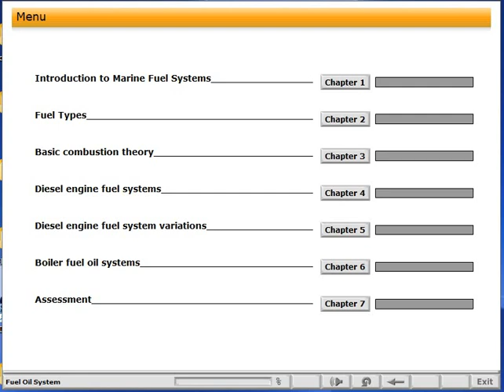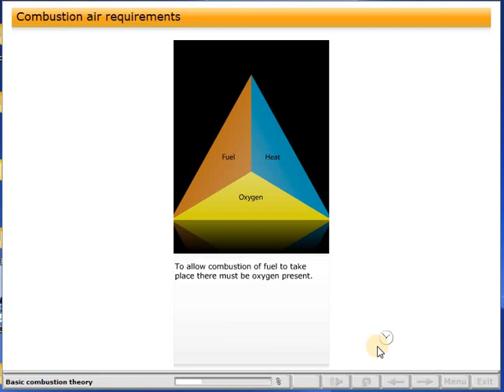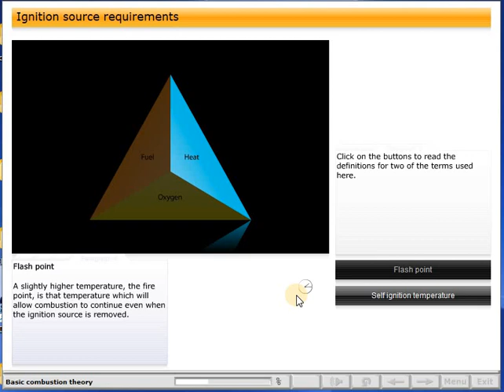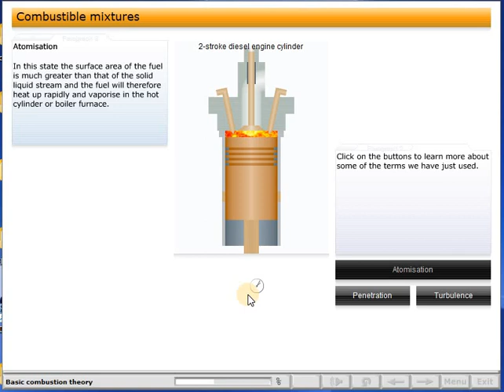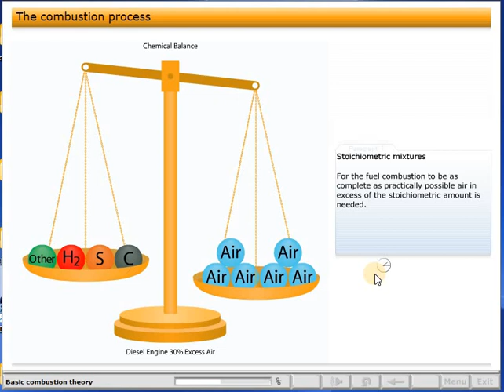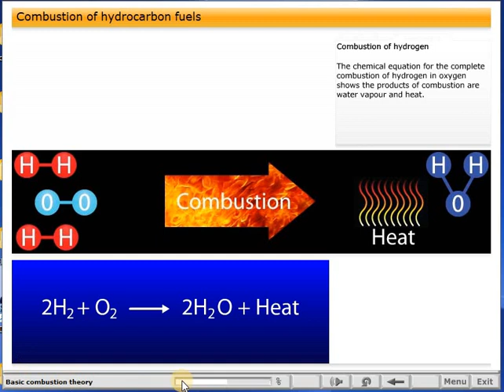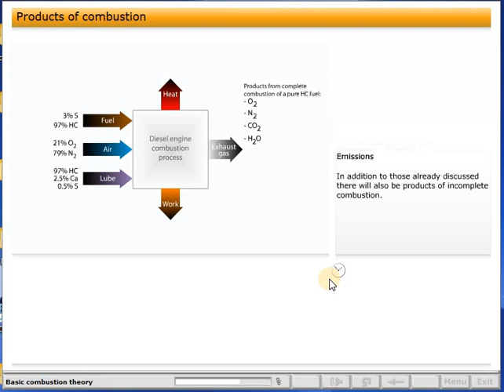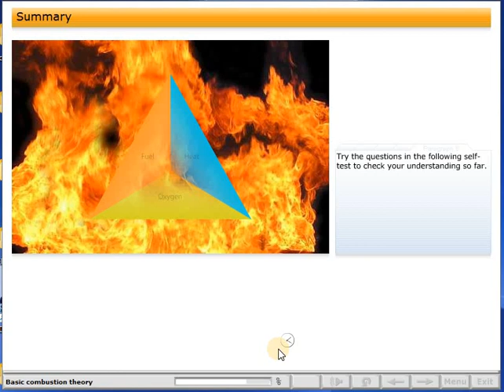Βασική θεωρία της καύσης